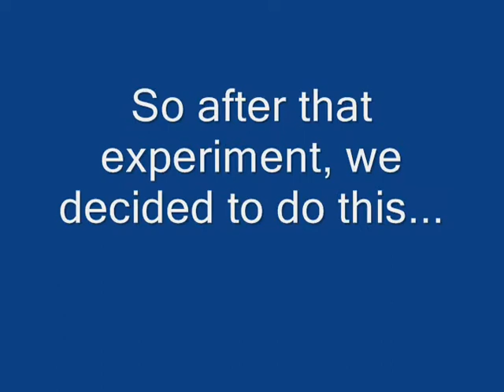Alka Seltzer experiments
Me and my friend Tyler experimenting with Alka Seltzer and water